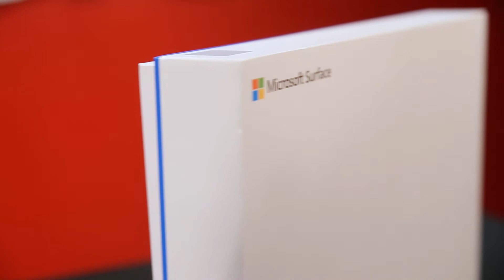Unboxing: Surface Pro